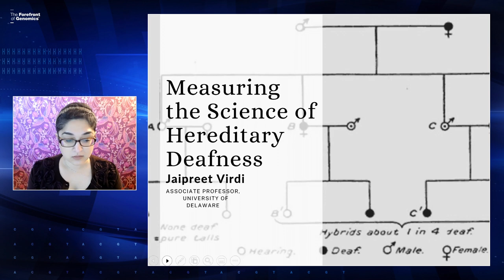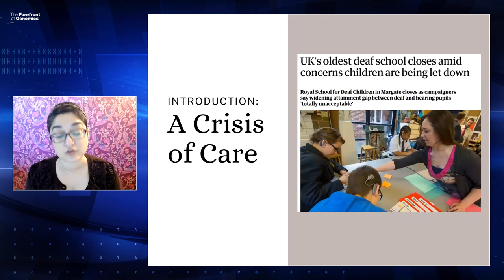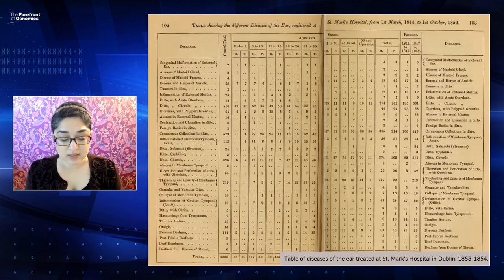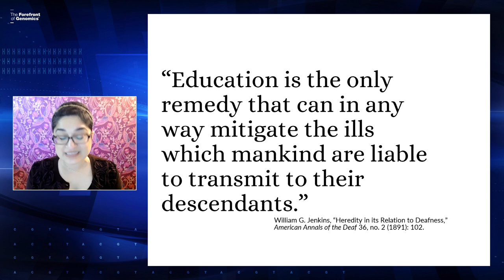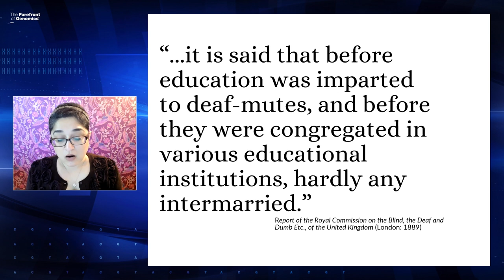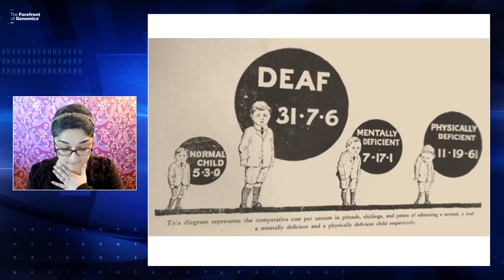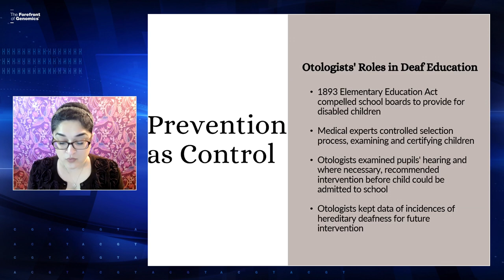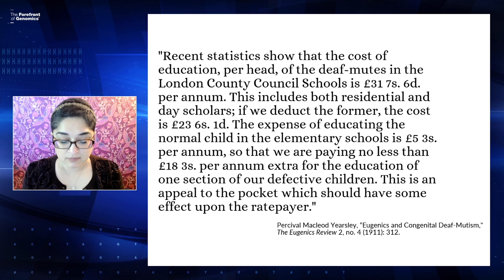Irreducible Subjects - Keynote: Measuring the Science of Hereditary Deafness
October 7, 2022 - The National Human Genome Research Institute (NHGRI) and The State University of New York at Buffalo Center for Disability Studies holds a two-day symposium entitled, “Irreducible Subjects: Disability and Genomics in the Past, Present and Future."

The symposium addresses historical and present-day constructions of disability and ableism, with a focus on the history and lived experiences of people with disabilities in the context of genetics and genomics.

This event aims to develop a fuller account of the lives and experiences of people with disabilities. Conversations will link disability rights to wider NIH discussions and around inclusivity, intersectionality, equity and social justice.

Speaker:
Jaipreet Virdi, Ph.D., University of Delaware